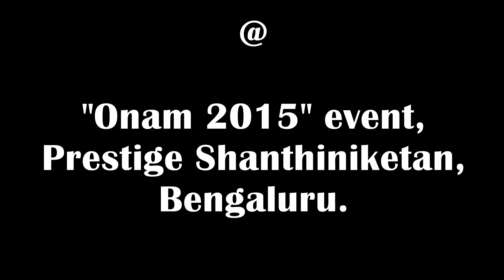Superb Instrumental Fusion by "Siri" - Amith Nadig & Team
Instrumental Fusion performance by "Siri"  - Amith Nadig & Team - on Oct 2nd 2015 Friday at Prestige Shanthiniketan Onam Celebration, Bengaluru..

Amith Nadig - Flute
Giridhar Udupa - Ghatam
Arun Kumar - Drums
Raju Kodanda - Thavil
Varun Pradeep - Keyboard

and Vinod Ravindranathan joins them on Chenda.